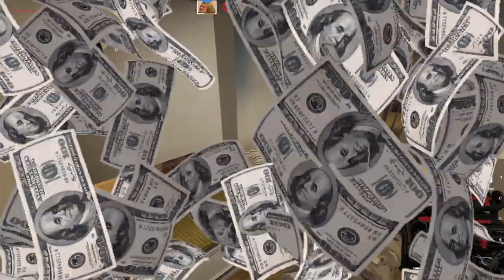Wir pusten die Kerze aus! (Ja Paul´s Tietelvorschlag halt)